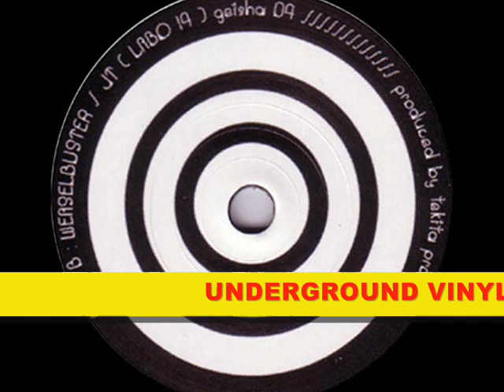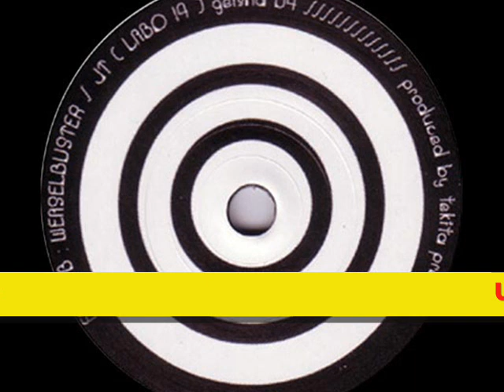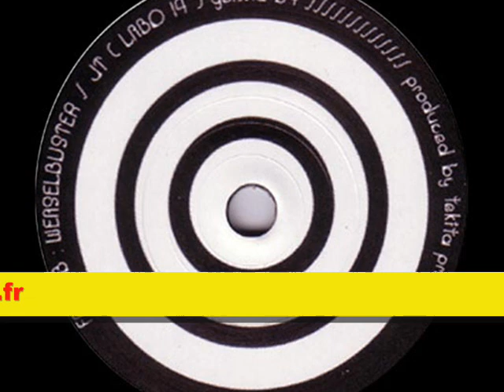Geisha 04 - WeaselBuster + JT Labo 14 + Asystematik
Vinyle hardfloor par Weasel Buster + JT Labo 14 + Asystematik
Geisha 04